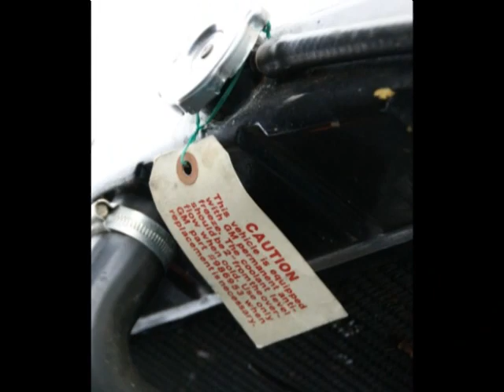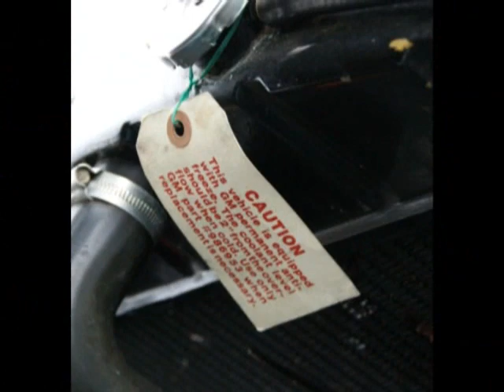54 Chevy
wagsfd's video